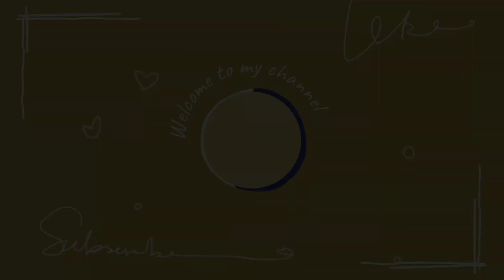Sarso kay saag ki recipe 😋 😍.